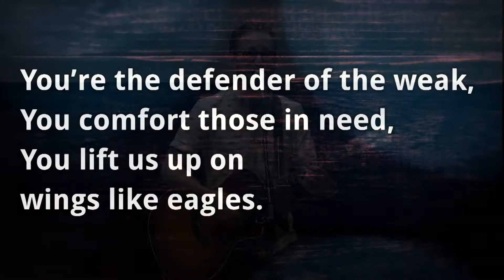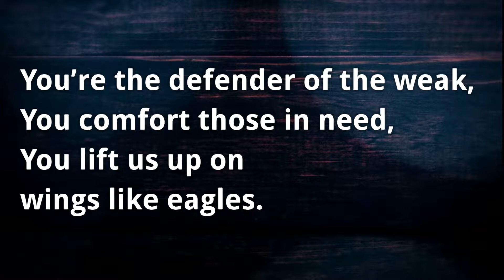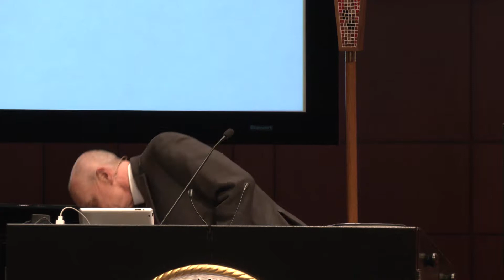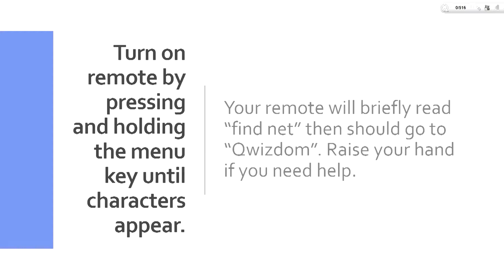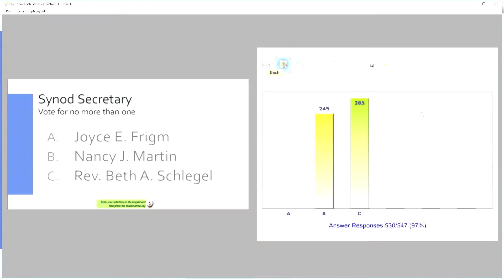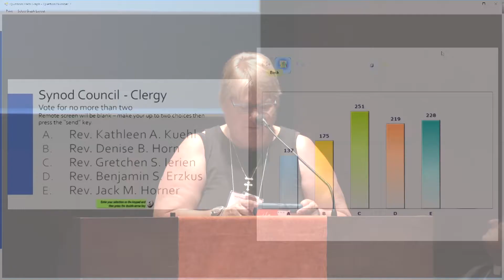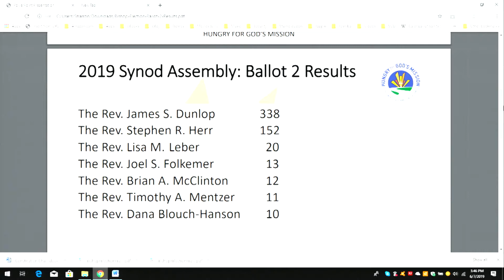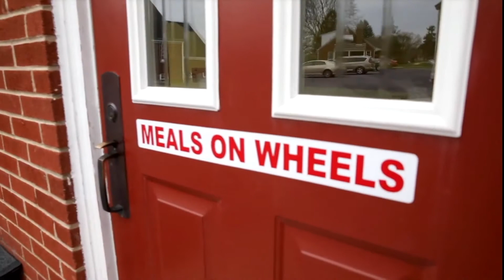Assembly 2019 6-7 Part 4of 6